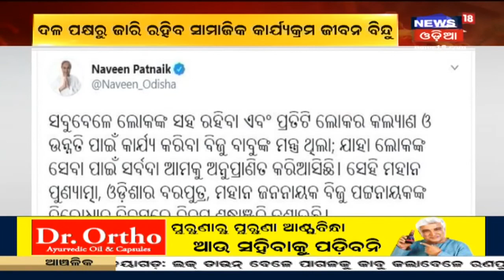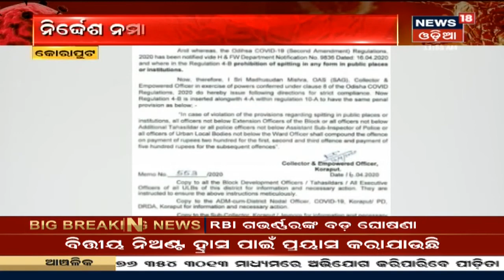RBI Governor Shaktikanta Das: Indiaର ଅର୍ଥନୀତି ଅନ୍ୟ ଦେଶ ତୁଳନାରେ ଭଲ ସ୍ଥିତିରେ ଅଛି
RBI Governor Shaktikanta Das: Indiaର ଅର୍ଥନୀତି ଅନ୍ୟ ଦେଶ ତୁଳନାରେ ଭଲ ସ୍ଥିତିରେ ଅଛି | Coronavirus ପାଇଁ Automobile Sector ବିଶେଷ ପ୍ରଭାବିତ ହୋଇଛି | ସାରା ବିଶ୍ବରେ ଅର୍ଥନୈତିକ ମାନ୍ଦାବସ୍ଥାର ପ୍ରଭାବ ପଡ଼ିଛି | Banking Sector ପୂର୍ଣ୍ଣ ମାତ୍ରାରେ କାର୍ଯ୍ୟକ୍ଷମ ରହିଛି |